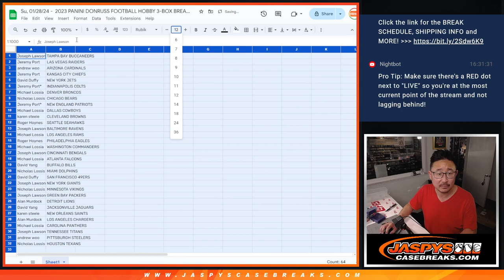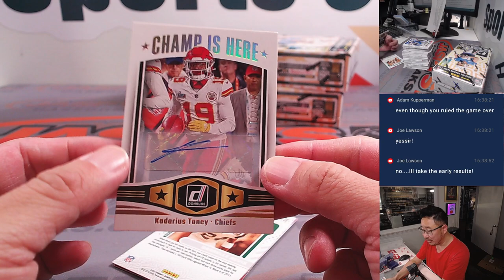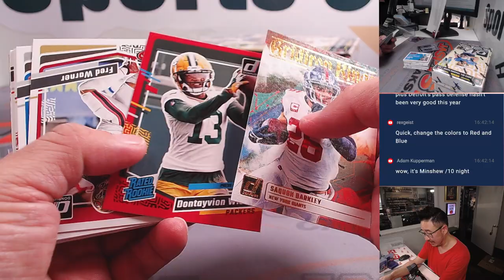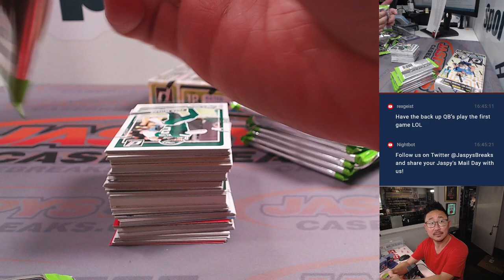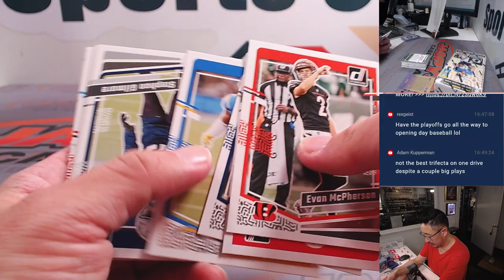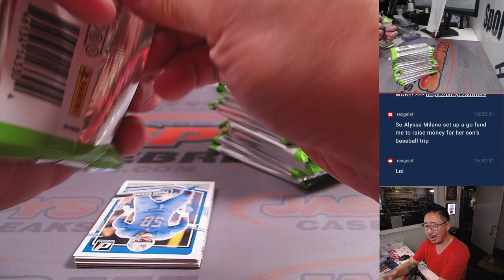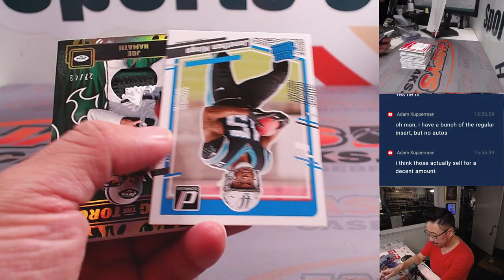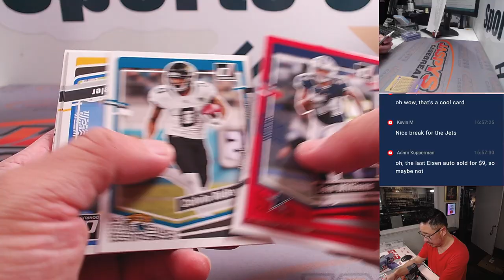Su, 01/28/24 - 2023 PANINI DONRUSS FOOTBALL HOBBY 3-BOX BREAK #12 *2 RT EACH*